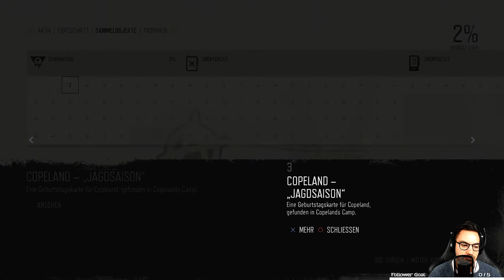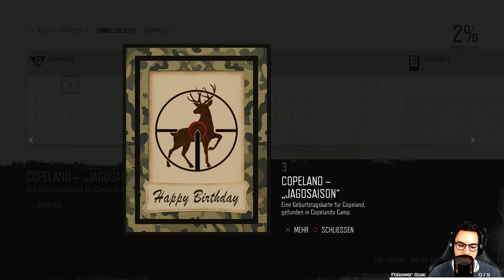Days Gone 🏍 Let's Play Gameplay PS4 Pro #03 Ein Biker ohne Bike - Deutsch German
Let's Play Days Gone Lets Play Gameplay PS4 Pro german deutsch.

In Zeiten, in denen die Menschheit von einer globalen Pandemie zerrüttet wurde und geschändete Kreaturen, die Freaker, umherziehen, könnte jeder Fehltritt dein letzter sein. Gib also acht und schreite mit Vorsicht in ein neues Leben, mitten in der verlassenen pazifischen Hochwüste im Nordwesten der Vereinigten Staaten.
Spiel: Days Gone
Entwickler: SIE Bend Studio
Publisher: Sony Interactive Entertainment